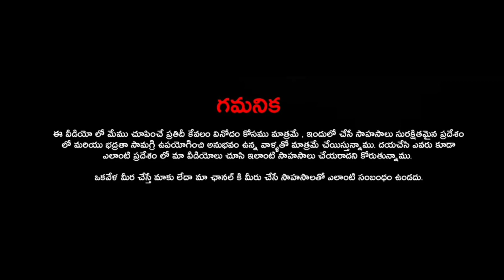REAL PARANORMAL ACTIVITY DANGER VIDEO WITH|| SAGARAVLOGS